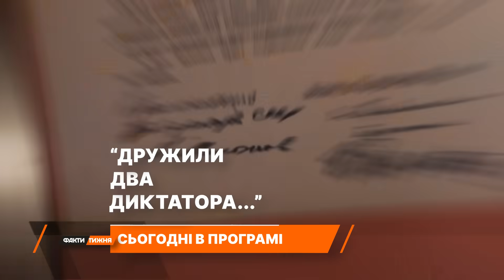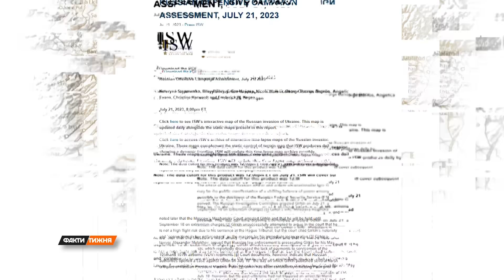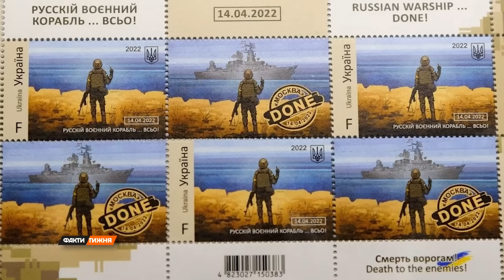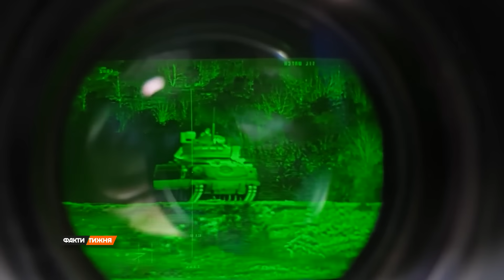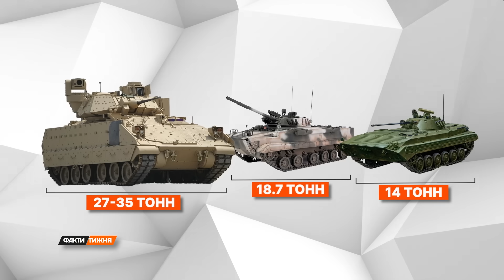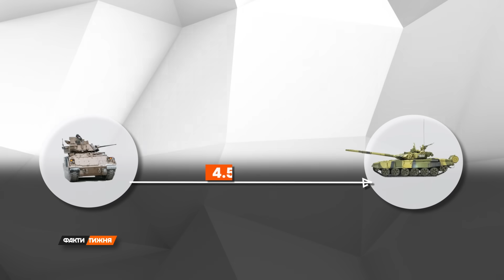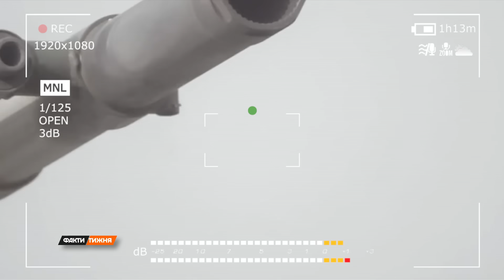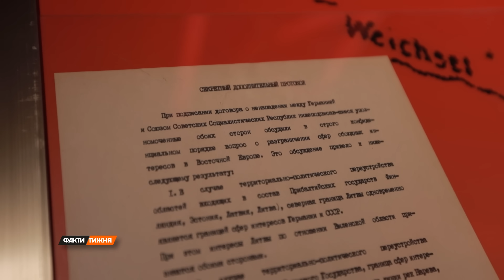🛑 Факти тижня – ОНЛАЙН ТРАНСЛЯЦІЯ – 23.07.2023